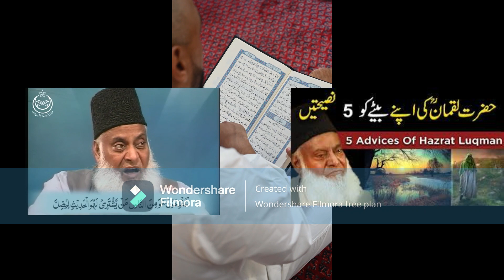Hazrat Luqman Ki Apny Bety Ko 5 Nasihat | Dr Israr Ahmed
Hazrat Luqman ki 5 Nasihatein | Hakeem Luqman ki Betay ko Nasihat | Dr. Israr Ahmad